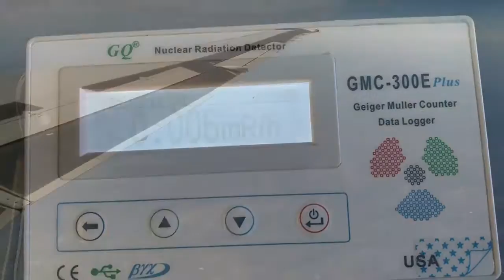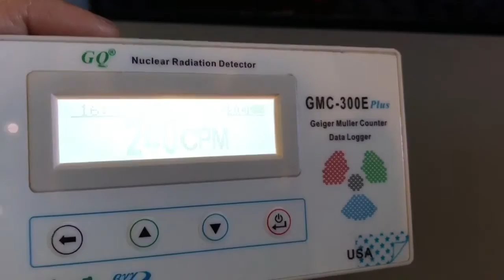Airplane Radioactivity-Surprising Result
Comparing on the ground with cruising altitude radiation measurements at 35,000 feet. At least one chest X ray exposure for a USA east to west coast flight!

A CT scan of the abdomen and pelvis gives a dose of 10 mSv of radiation. This is equivalent to cumulative dose of three years of background radiation so that’s a lot of radiation. A transcontinental US flight gives a dose of 0.035 mSv. So medical radiation is a much bigger source of radiation exposure then radiation from commercial flights.